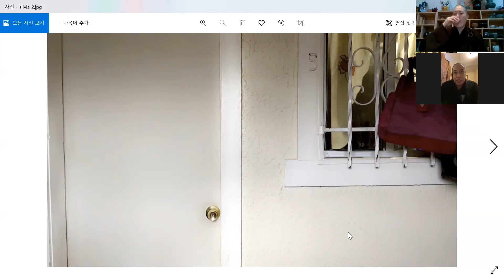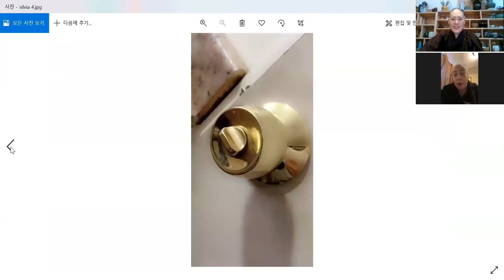아미타 염불의 힘, 미국 실비아와 경험담 Silvia's Buddha's name recitation experience. Los Angeles.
실비아는 멕시코계 미국인으로 30대 젊은 엄마입니다. 천주교이지만 숙모가 명상과 불교 수행으로 변화해 온 것을 보고, 미국 위산사에서 단식과 염불 수행을 해보았습니다.

첫 단식은 6일간 맹물만 마시는 단식을 해봤는데, 단식 후 집에 돌아왔을 때 열쇠를 집안에 두고 밖에서 문을 잠가버렸습니다. 밖에서 창을 통해서 문의 반대편을 볼 수 없지만, 강렬한 집중과 염불의 힘으로 문을 열고 들어갈 수 있었습니다